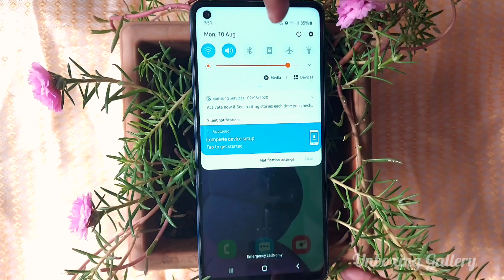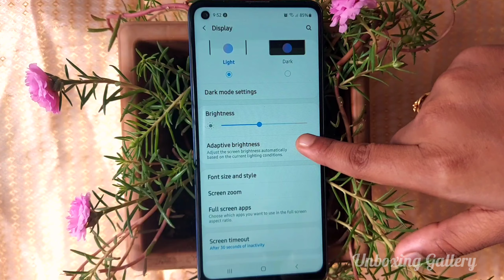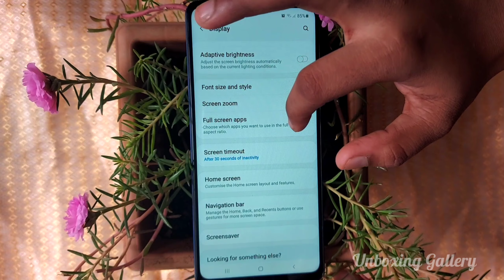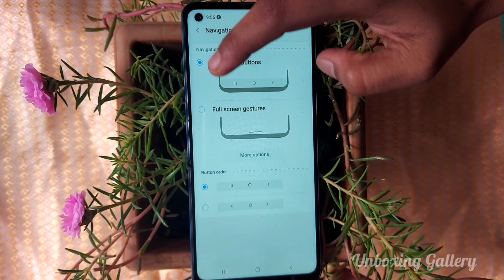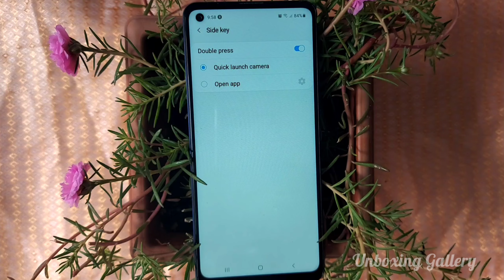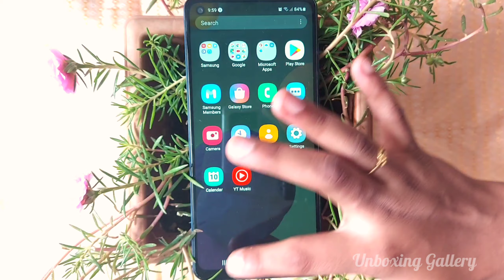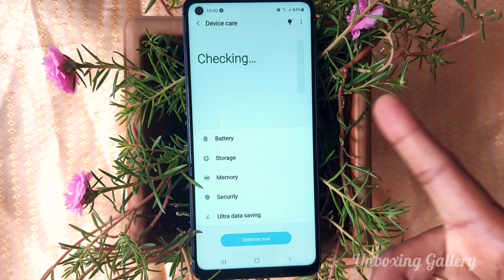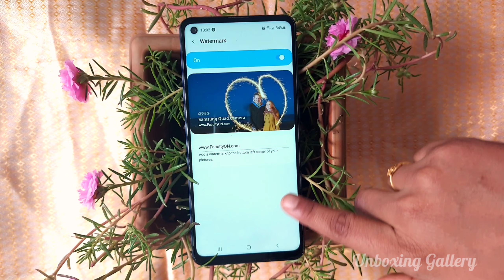Samsung Galaxy A21s Tips and Tricks | A21s Hidden Features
Samsung Galaxy A21s Tips and Tricks | A21s Hidden Features. Samsung A21s Best Features
1. Dark mode settings in Samsung A21s
2. Font Style and Font Size in Galaxy A21s
3. Full Screen Apps in  Samsung Galaxy A21s
4. Screen zoom in  Samsung A21s
5. Screen Timeout Galaxy in  A21s
6. Navigation bar change Samsung Galaxy A21s
7. Wallpaper Settings Galaxy A21s
8. Theme Change Samsung A21s
9. Lock Scree using Swipe, Pattern, Pin, Password, Face, Fingerprint in Samsung Galaxy A21s
10. Motions and GesturesGalaxy A21s
11. One handed Mode Samsung A21s
12. Dual Messenger Samsung Galaxy A21s
13. Hide app Galaxy in  A21s
14. Device Care Samsung A21s
15. Language and input Samsung Galaxy A21s
16. Camera settings Galaxy A21s
17. Notification bar settings Samsung Galaxy A21s
18. Block Numbers Samsung in A21s
19. Record calls Galaxy A21s
20. Side Key Settings Samsung in A21s